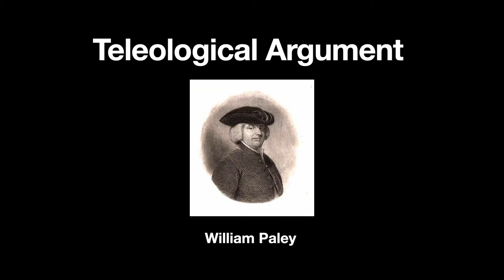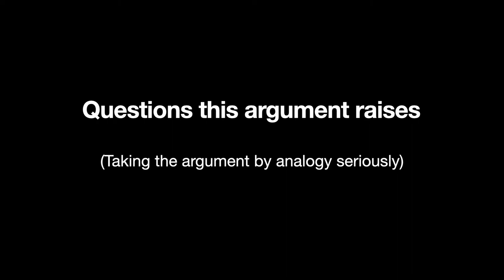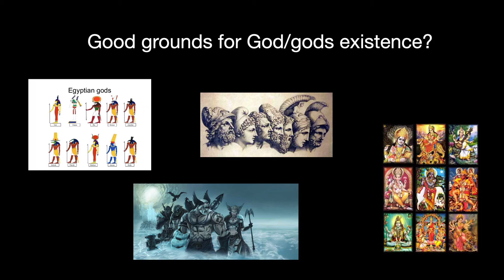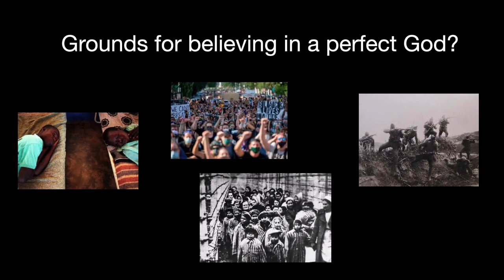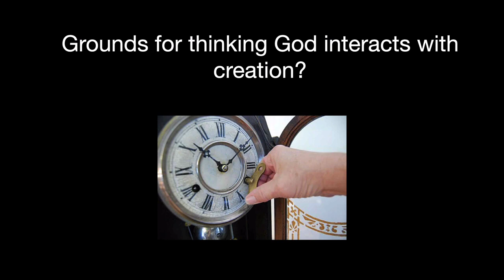Teleological Argument-William Paley